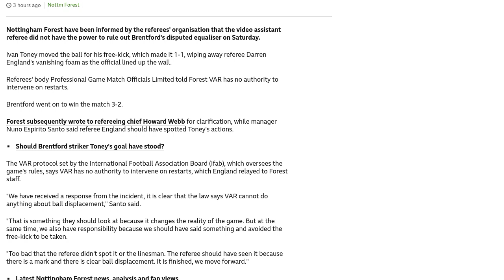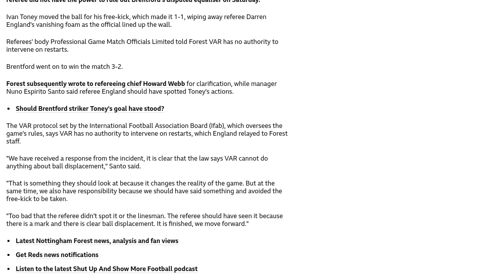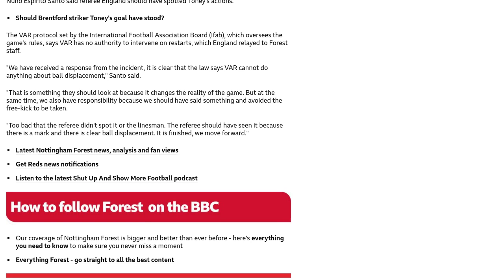Forest told VAR could not intervene over free-kick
Nottingham Forest has been informed by the referees' organization that the video assistant referee (VAR) did not have the power to rule out Brentford's disputed equalizer in their match on Saturday. Ivan Toney moved the ball for his free-kick, wiping away the referee's vanishing foam as he lined up the wall. Forest subsequently wrote to refereeing chief Howard Webb for clarification, while manager Nuno Espirito Santo said the referee should have spotted Toney's actions. The VAR protocol set by the International Football Association Board states that VAR has no authority to intervene on restarts. Forest received a response stating that VAR cannot do anything about ball displacement. Santo believes this should be looked at as it changes the reality of the game. However, he also acknowledged that Forest should have said something to avoid the free-kick being taken. Brentford went on to win the match 3-2.